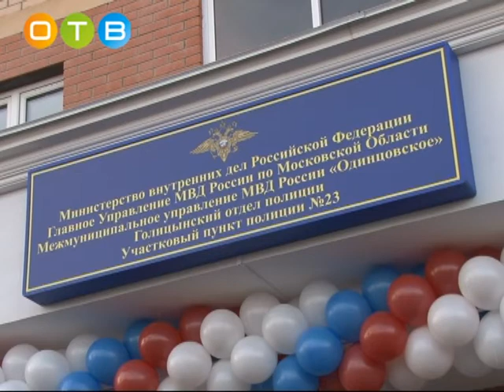В Голицыно открылся участковый пункт полиции